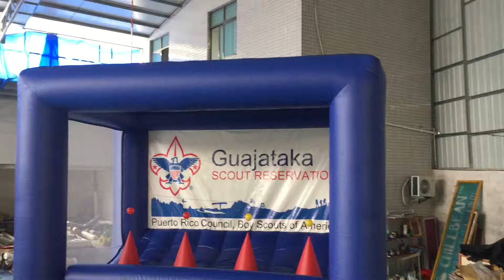Inflatable Archery hover ball game with Chris Jung